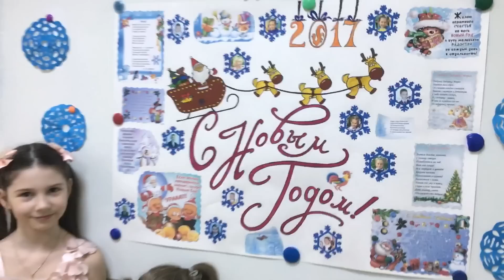Ёлка в Школе!Спектакль.Танец hip-hop ;-)Встречаем 2017 год.